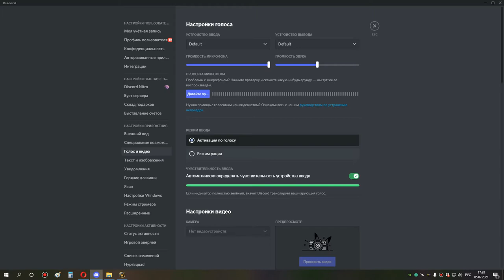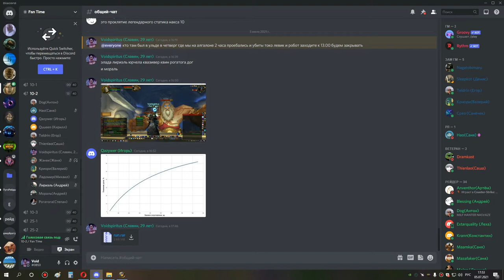1я часть ульда 10 по кд шп 05 07 21